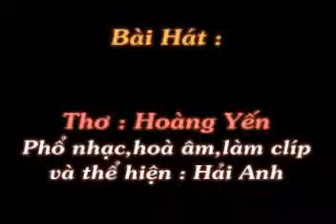VAN LA EM - Tho HOANG YEN - Pho nhac HAI ANH.avi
VẪN LÀ EM!
Thơ : Hoàng Yến
Phổ nhạc,hoà âm,làm clíp và thể : HẢI ANH

Vẫn là em !con mèo xinh bé nhỏ
Trước sân nhà hóng gió lại nhìn trăng

Vẫn là anh ! một thuở thích lăn xăn
Ngồi bên nhỏ ngắm bức tranh thuần mĩ

Thuở ấu thơ chuyện đời không suy nghĩ
Yêu thật nhiều , rồi chỉ một mình mang

Nước rẻ đôi bờ thuyền nọ sang ngang
Về bến mới nhỏ đa mang tâm sự

Ngoảnh lại nhìn mình ,thương thay quá khứ
Sẽ được gì ,mất gì ở tương lai?

Một ngày đông lạnh lắm chỉ vòng tay
Nhìn mèo nhỏ thơ ngây thương ngày ấy!